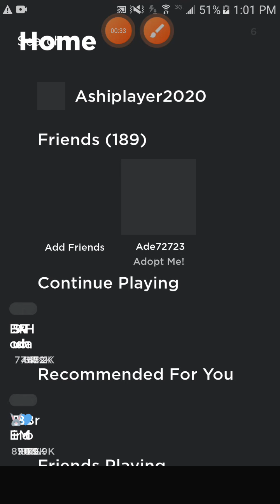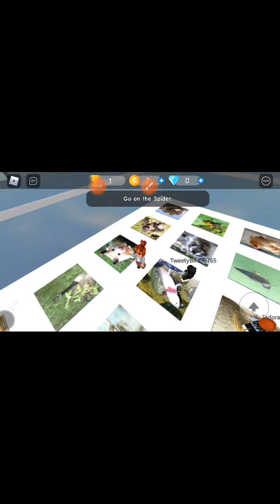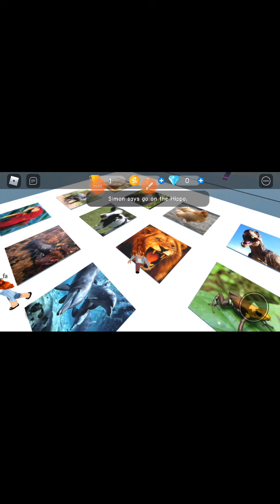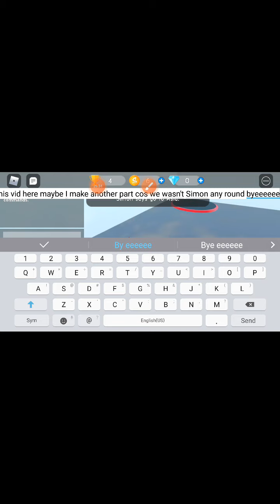Playing Simon says! I'll make a part 2 because I've never been the simon